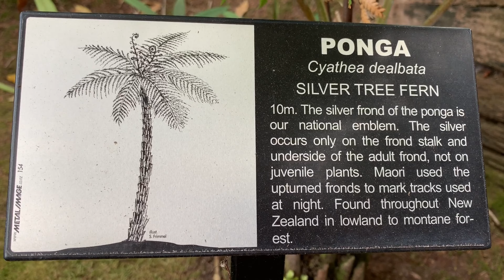New Zealand and Australia February, 2020 Part 1, Новая Зеландия, Австралия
New Zealand and Australia  February, 2020 Part 1Новая Зеландия, Австралия